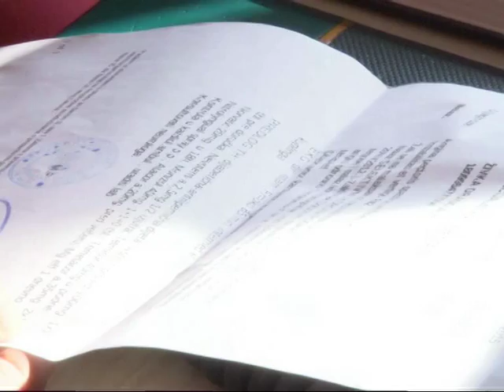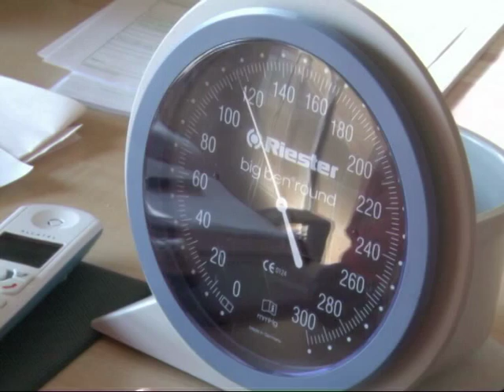Hitna zahladjenje 23 11